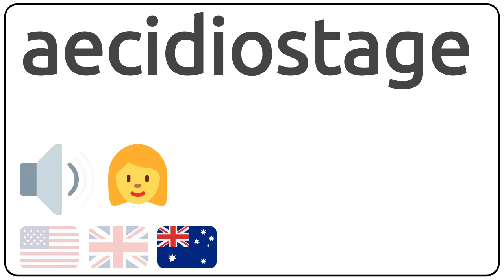How to pronounce aecidiostage in english?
How to pronunce aecidiostage in english
How to pronunce aecidiostage in american accent 🇺🇸?
How to pronunce aecidiostage in british accent 🇬🇧?
How to pronunce aecidiostage in australian accent 🇦🇺?

Como se dice aecidiostage en ingles?
Como se pronuncia aecidiostage en ingles?